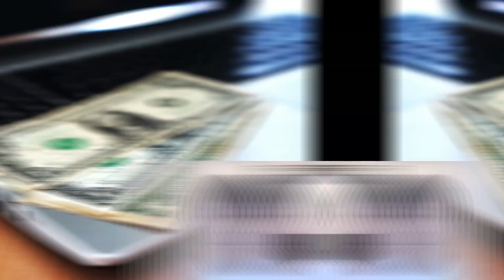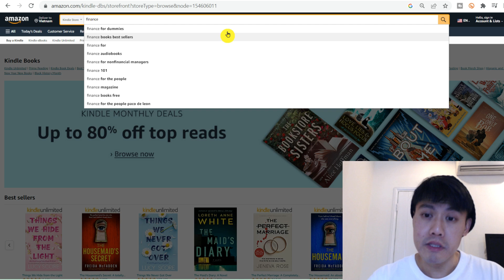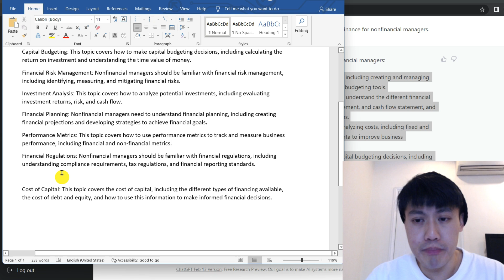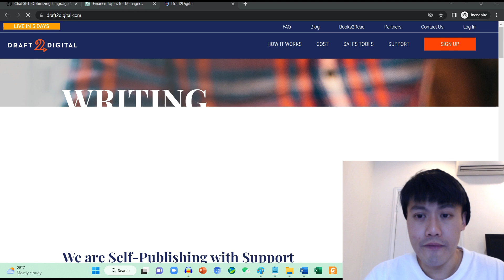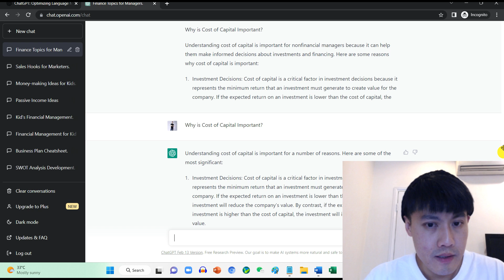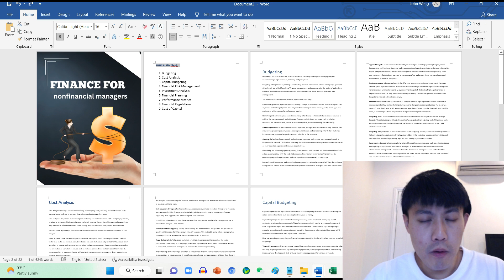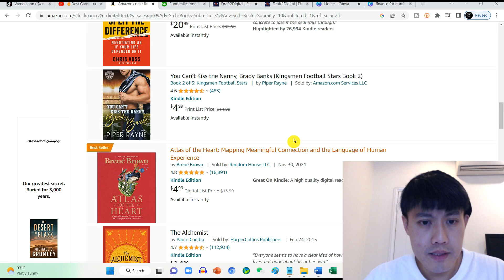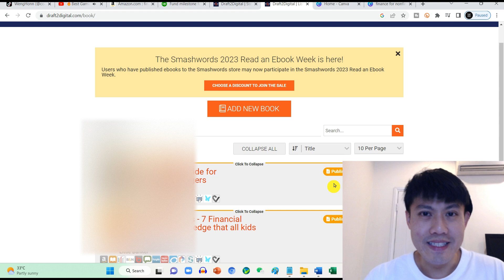Laziest Way to Make Money Online For Beginners (RM50/day+) - Cara Buat Duit Dengan ChatGPT Malaysia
👇Sokong Channel Ajar Cara Buat Duit Si Anak Malaysia Ini 👇
Cara buat duit online ini adalah dengan jual ebook . ini bukan cara buat duit yang baru, tetapi sekarang dengan ai chatgpt ini, kita boleh lebih senang untuk jana duit dengan jual ebook .
Dalam video ini, saya akan kongsi cara step by step yang anda boleh ikut untuk mula online business anda hari ini. Make sure anda save video ini, dan pause video ini if needed.
Lets learn.
First of all, we need to know what ebook yang kita nak jual.
So it really depends on you, if you have a specific topic that you want to create then you can go ahead and create it.
For me, I will choose category yang saya minat untuk mula. for example, finance.
Then I will go to website yang jual ebook untuk look for what sort of finance ebook yang sedang hot selling.
For example amazon kindle, yang merupakan one of the biggest website that sell ebook.
You can put in the keywords in amazon kindle , then it will show you the topic of some of the top search ebook keywords.
So we have finance for dummies,finance for nonfinancial managers, this sound interesting.
Finance for the people.
You also can go abit deeper, but putting satu lagi keywords to be more niche.for example , finance for kids.ataupun apa-apa jer keywords yang anda nak letak.
For example I am interested with finance for nonfinancial managers.
Another thing that I can do is go to advance search.
Put it the direct title , best selling. So those are the top selling ebook .
Or if you want to have a broader topic , then anda Cuma letak finance
And the top ebook that relevant to finance will pop up.
Ebook topic dengan cara search ini, will be broader, and a mixture of different ebook.
Ok, so anda dah tahu macam mana nak buat research untuk topic ebook anda , next ,anda
perlu write a ebook, and here is where kita nak guna chatgpt.
Go to chat gpt, jika anda tidak tahu macam mana nak register boleh rujuk ke video atas sini.

Sebagai contoh finance for nonfinancial managers, inilah ebook yang saya nak tulis.
Kita perlu plan terlebih dahulu structure ebook kita.
So first , kita perlu topic untuk ebook ini , lets say 10.
Then kita perlu isi kandungan.
So what I will do first is that pergi ke chatgpt and
Type in imagine you are a finance expert, write me 10 topic for finance for nonfinancial managers.
So, chatgpt ini akan bantu kita brainstorm the 10 topic for us.
Lepas tu copy dan paste it to words.
 Once you have all this, next things that I will do is ask Chatgpt to further elaborate each of this point.
For example, imagine you are a finance expert, write me 1500 words explaining Budgeting for a nonfinancial managers.
Once done , same thing, copy and paste it to words, it is very important that you check and edit the the information before pushing it out.
So next, what you are going to do is just repeat the whole process until you have everything done.
Next tempat untuk jual ebook anda.
2 tempat yang saya sedang guna, first is kobo , second is draft2digital. Both is very similar, pilih satu sahaja.
So website ini akan bantu kita jual ebook kita ke berpuluh website , from apple ,to amazon jugak.
Dalam video ini, I will go through draft2digital. Just register your draft2digital account it is 100% percuma.

Once you registered, you can directly upload your book here.
Now, click on add new book.
You will get to see 2 options here, ebook or print book. We just want ebook for now.
Ia adalah pretty simple actually.
Make sure your ebook is done before you come here.
First thing first.
Cover Art.
Size untuk cover ebook kita adalah 1600X2400 jpg or png.
This is easy. Go to canva.create design, and custom.
Put in 1600X2400 and create a design.
Type keyword for your ebook, and pick cover template that you like.
Put in title and download it when done.
Back to draft2digital and upload it.
So your cover will look like this. Nice , is to fillup everything here.
Put in your book title, language.
If this is a series put the series number , mine is not a series, and what volume is it.
Mine is just an individual ebook, so I just ignore jer.
Publisher , we don’t have , I just put my name.
Search term is interm , as this is cara yang pembaca dapat cari buku kita.
If you don’t know any search term you can ask chatgpt to create for you.
So I will just go like give me 10 keywords that related to finance
And paste it to draft2digital.
Author name just my name.